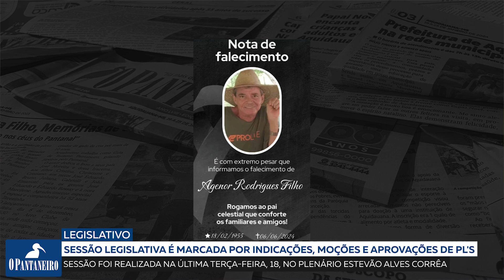Sessão Legislativa é marcada por indicações, moções e aprovações de projeto de leis